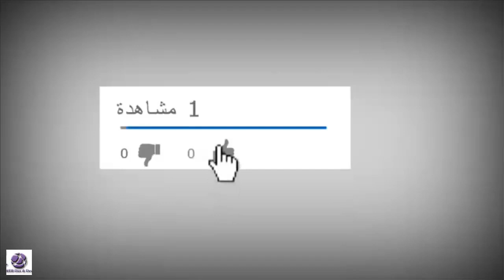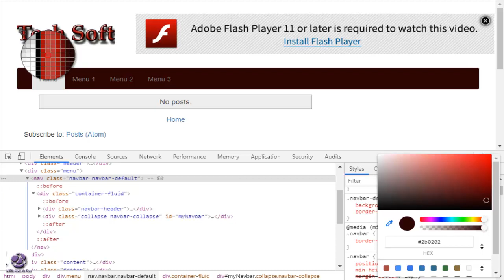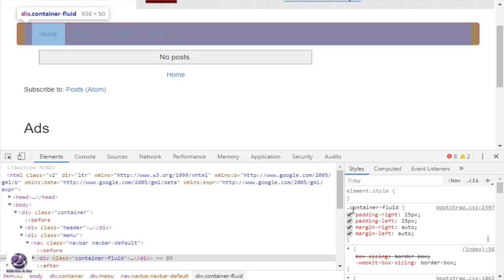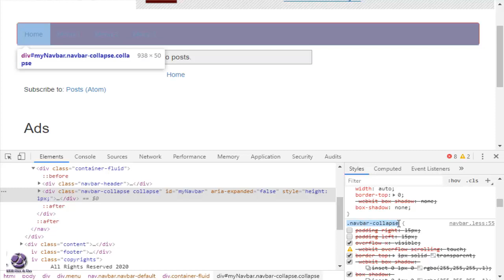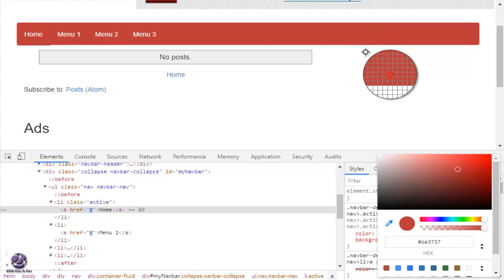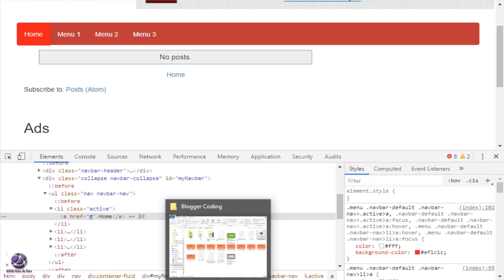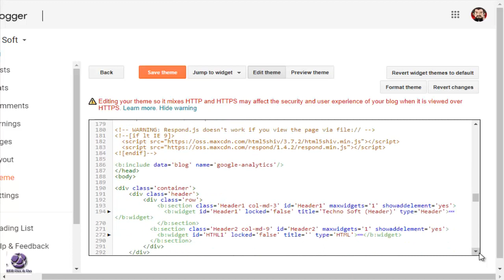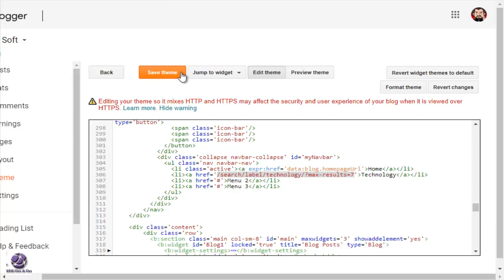تصميم قالب بلوجر احترافي متوافق | تنسيق قائمة الأقسام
الدرس الثالث من دورة تصميم قالب بلوجراحترافي متوافق  مع كل الأجهزة باختلاف أحجامها ، التصميم سيكون بالبوتستراب لتقسيم الموقع و الحصول على قالب متوافق ، وسنستخدم أيضا مكتبة Font Awesome لعمل أيقونات مواقع التواصل الإجتماعي .

الدورة مميزة تابعوها للنهاية ، الدرس الثالث مخصص لتنسيق القائمة الرئيسية للمدونة ، ويمكنك الدخول على رابط التدوينة لتحميل الملفات التي تحتاجها للبدء في تصميم قالبك الخاص .